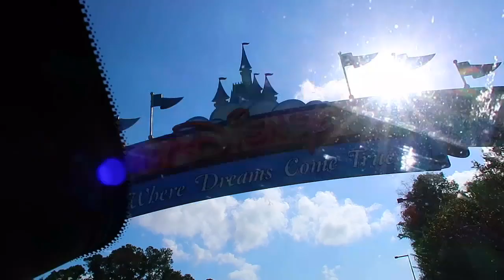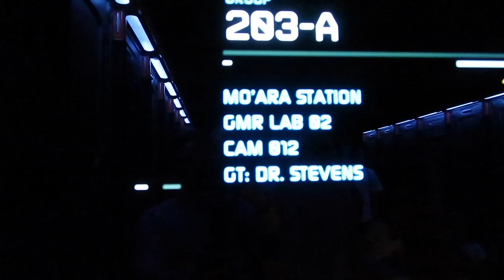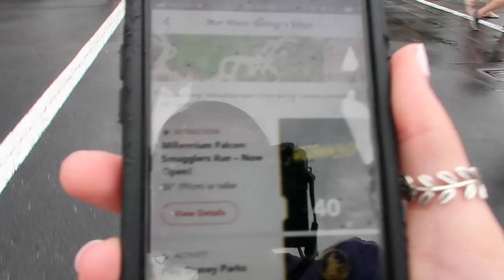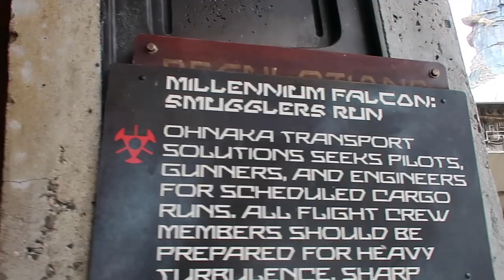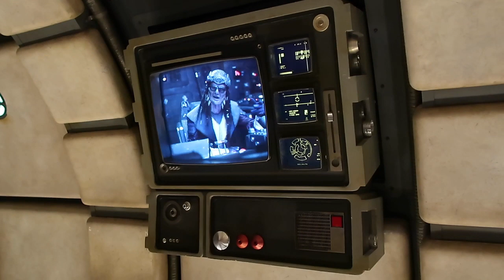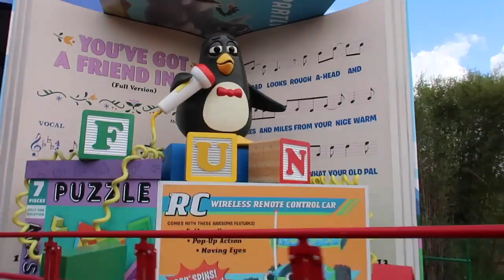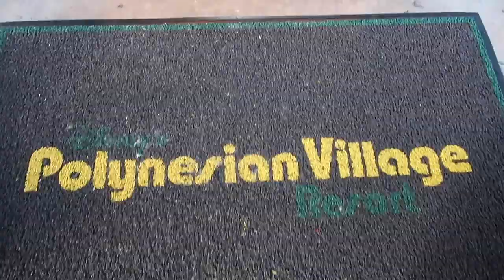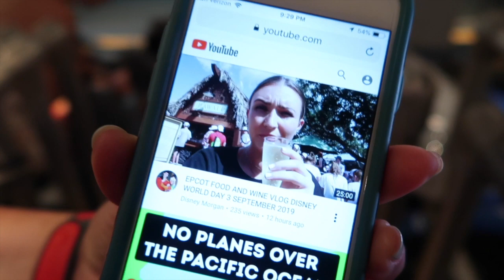3 PARKS 1 DAY DISNEY WORLD VLOG DAY 5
THIS IS THE FINAL VIDEO FROM MY MOST RECENT TRIP A MONTH AGO!!! I'm so sorry its so long, buuuuut we did 3 parks one day so there was too much footage!!! I just had to! So many things happen in this video so I hope you guys enjoy it as much as I do!! This took me forever to edit, as I have been so busy, BUT ITS FINALLY POSTED! Sorry for the wait!